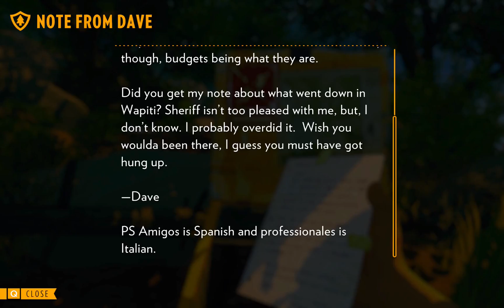Firewatch 04 - Camp Apartheid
Firewatch is a game where you try not to get lost in the woods while you discover a few mysteries about lots of missing persons. Beautiful graphics, very good voice-acting.